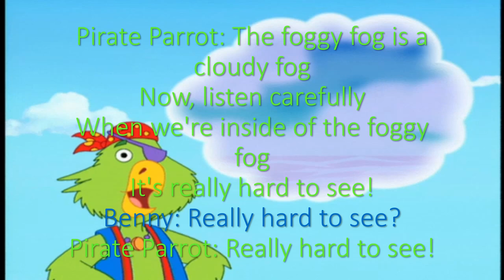Foggy Fog from Dora the Explorer – Dora’s Pirate Adventure with lyrics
The lyrics from this short song are from Dora the Explorer: Dora’s Pirate Adventure.